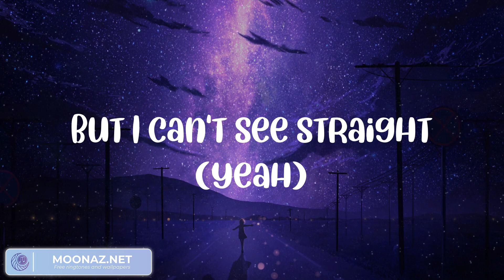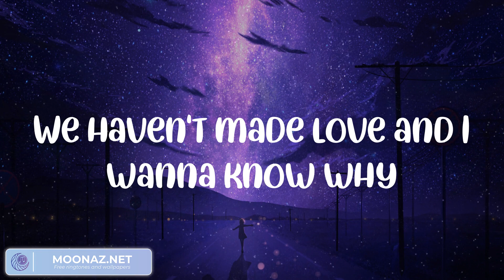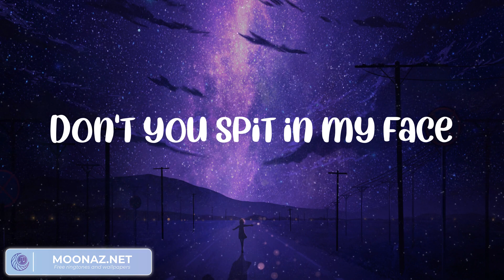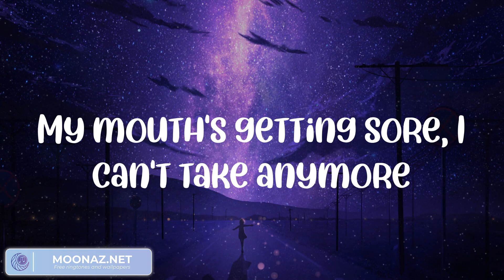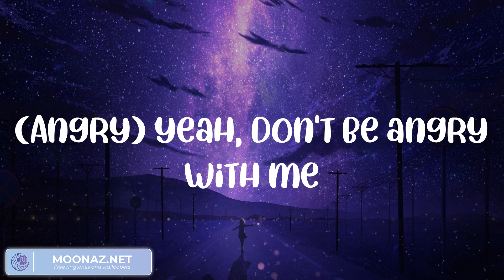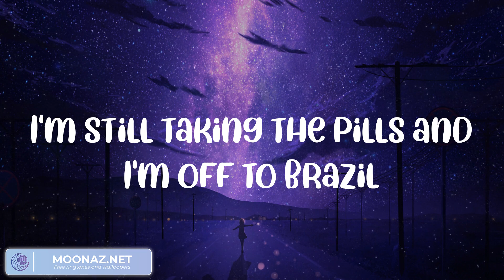The Rolling Stones - Angry (Paroles/Lyrics) || Playlist || David Guetta, Bebe Rexha